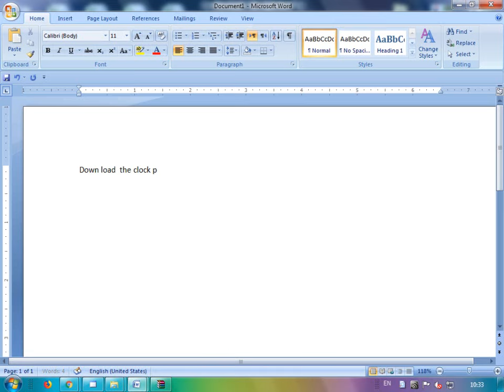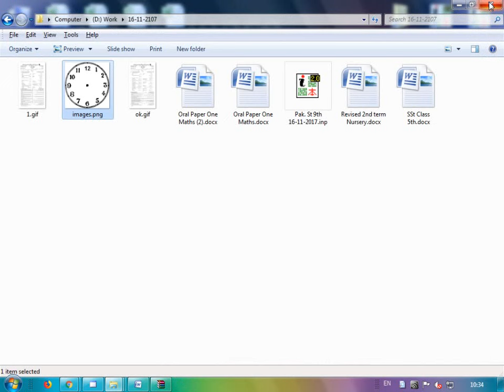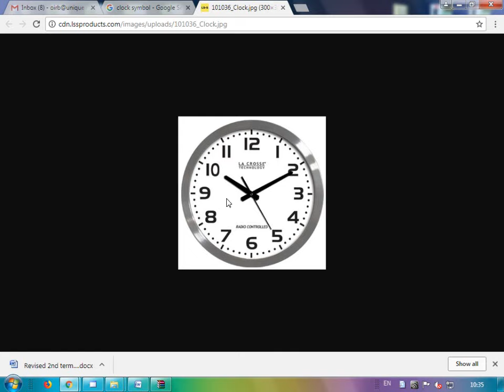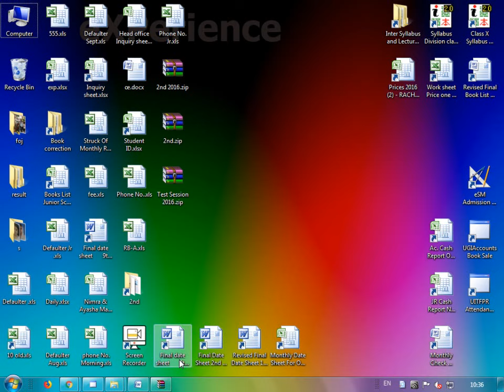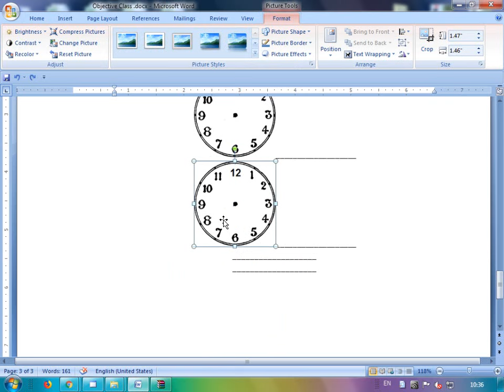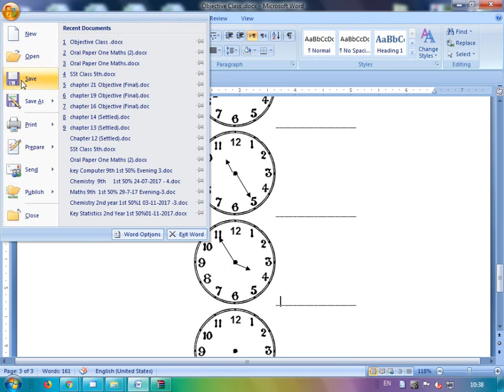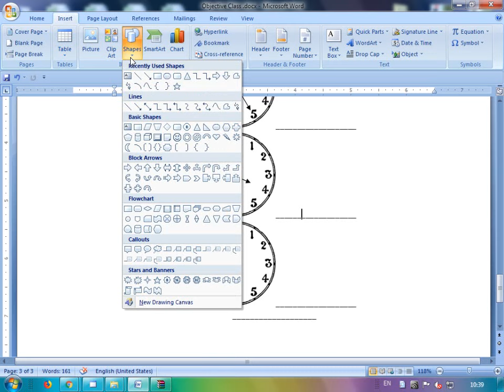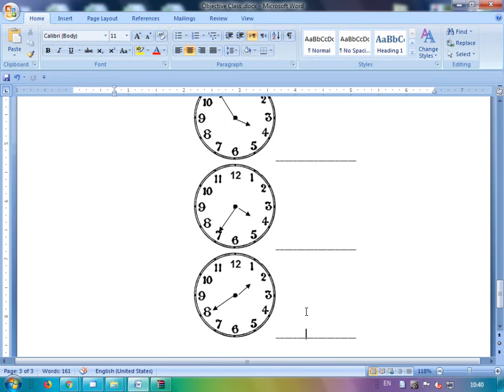How to Insert Clock Symbols in Microsoft office 2007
Office 2007 Word  Drawing and Modifying Shapes Clock symbols

Click where you want to insert the Unicode character.
On the Insert tab, in the Symbols group, click Symbol, and then click More Symbols.
On the Symbols tab, in the Font box, click the font that you want.
In the from box, click Unicode (hex).

Insert a symbol or special character - Office Support

How do you type math symbols in Word?
In Word, you can insert mathematical symbols into equations or text by using the equation tools.
On the Insert tab, in the Symbols group, click the arrow under Equation, and then click Insert New Equation.
Under Equation Tools, on the Design tab, in the Symbols group, click the More arrow.
More items...
How to Use Symbols in Word 2013. Hundreds of symbols that are not available on your keyboard are provided in Microsoft Word for use in your documents. For example, you can insert fractions (½), a degree symbol (°), pi (π), or currency symbols, such as the British pound symbol (£).May 20, 2013